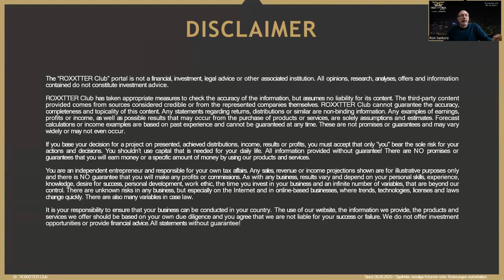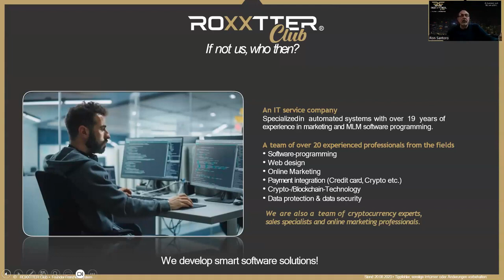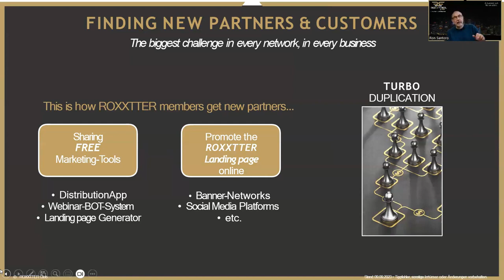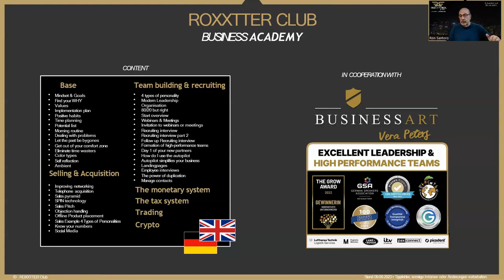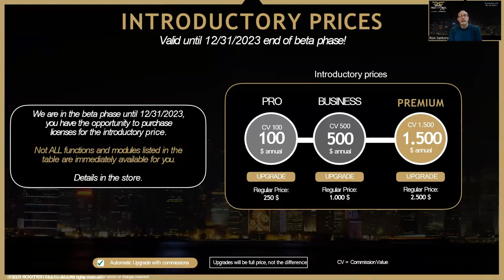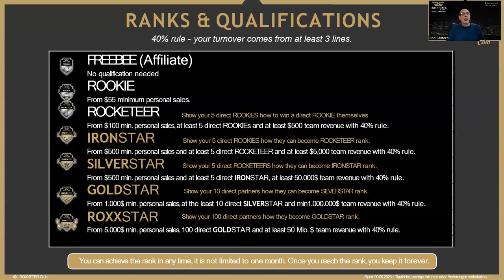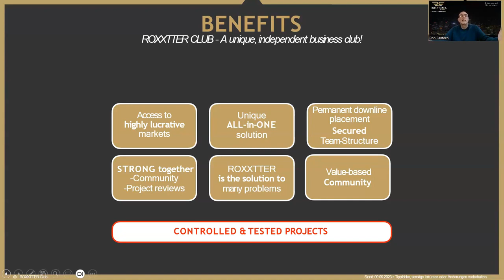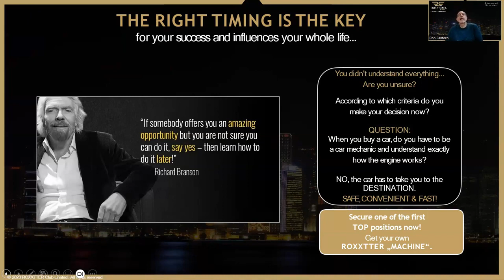Roxxtter Club Business Presentation | Roxxtter Club Review | Turnkey ALL-in-one Marketing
Become the rock star of your life and join our club.

Duplicating leads Discover the power of networking and duplication. The tedious search for contacts will soon be over.

Our products:

-Tracking
-Advertising emails
-Campaigns
-Landing pages
-Email FollowUp
-Contacts management
-Team and downline overview
-Fully automated webinars via AI Further